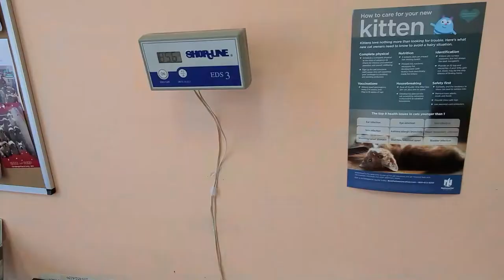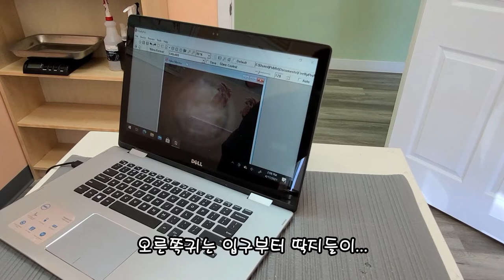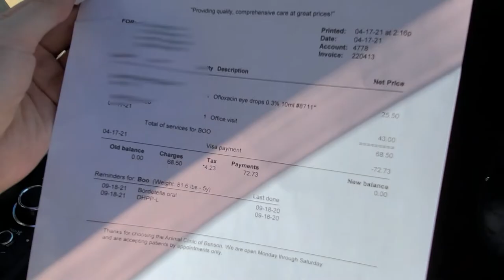얼마나아플까 38kg 쌀두가마니 댕댕이 병원에 간 브이로그